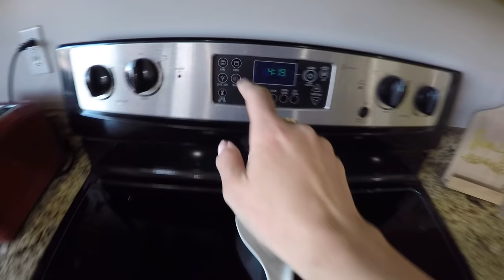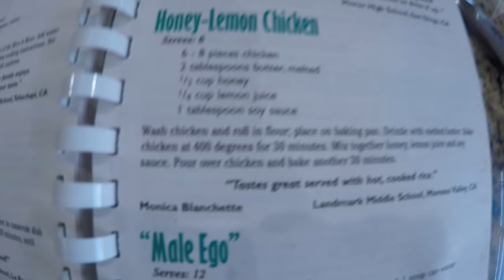WINNER, WINNER 🐔 HONEY 🍯 LEMON 🍋 CHICKEN 🍗 DINNER!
Some simple home cooking on a Sunday with Mindy's yummy and easy 5 Ingredients or Less Honey Lemon Chicken dinner!

Hazy is obsessed with her belly button and we got an extra hour of sunlight tonight thanks to Daylight Savings Time!